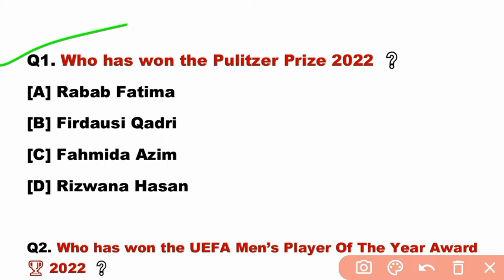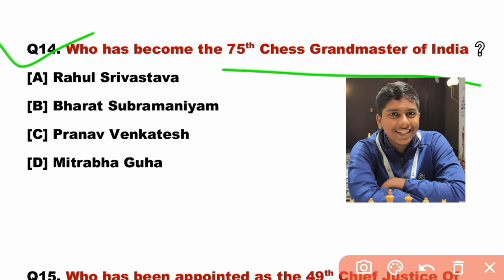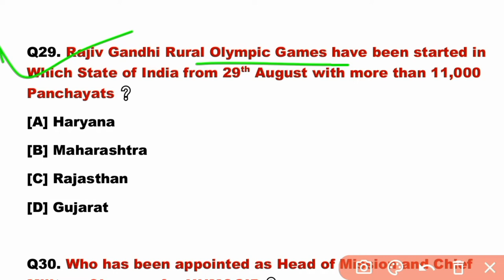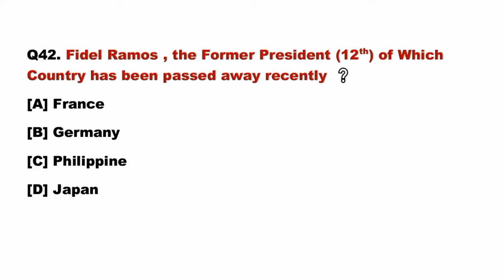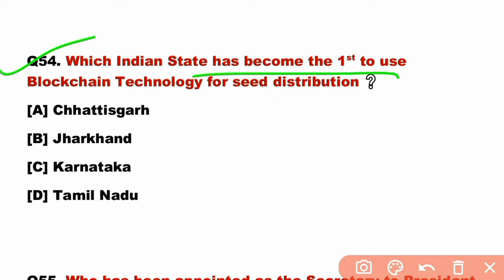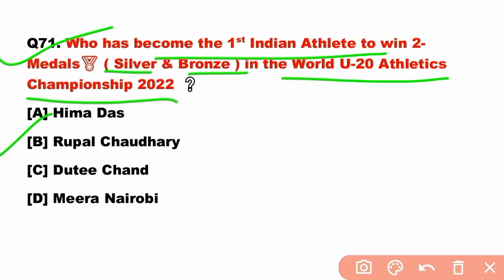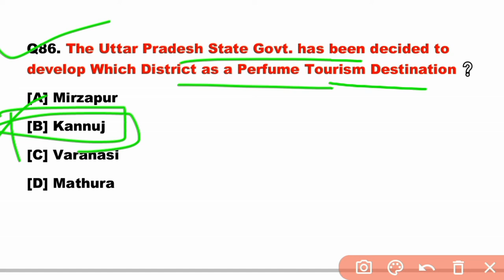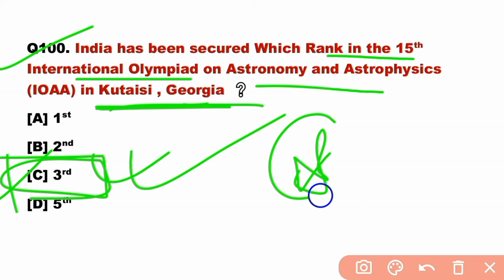| August Current Affairs 2022 | August Monthly Current Affairs 2022 | Current Affairs 2022 |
| August 2022 Monthly Current Affairs | August Current Affairs 2022 | Monthly Current Affairs 2022 |

Additional Keywords :

current affairs
August 2022 monthly current affairs